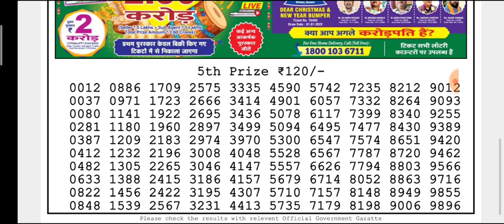🔴LIVE Flamingo Evening 8 p.m. Dear Nagaland State lottery 11/04/2022 Result Today